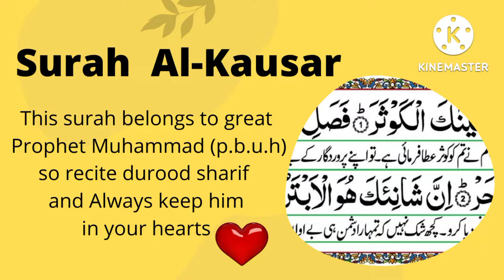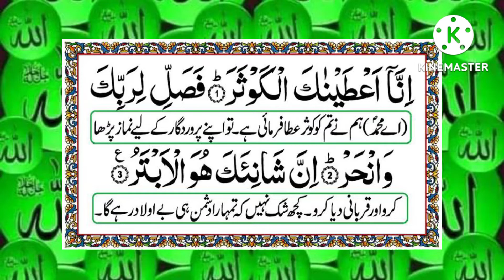surah kausar tilawat aur tarjuma#surah Al kausar#faitab channel#(The Abundance)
surah kausar tilawat aur  tarjuma#surah Al kausar#faitab channel#quran recitation.(The Abundance).